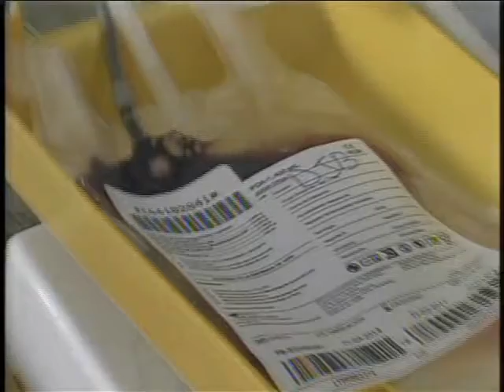9CRUZ ROJA ESPERA CAPTAR MÁS DE TRECIENTAS UNIDADES DE SANGRE, ENTRE LOS ESTUDIANTES Y DOCENTES DE L